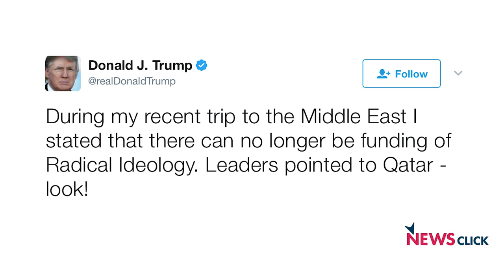Saudi Arabia and Qatar after Trump’s Sword Dance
Prabir Purkayastha speaking on the recent political developments in the West Asia said that the embargo and sanctions imposed on Qatar by Saudi Arabia led Gulf States signals a further change in the regional dynamic. The present break in GCC (Gulf Cooperation Council) is the result of the divergence in Saudi Arabia’s and Qatar’s views on different Islamic groupings. Qatar is supporting Muslim Brotherhood, Hamas and other such political groups, while Saudi supports particularly sectarian, conservative view of Islam.